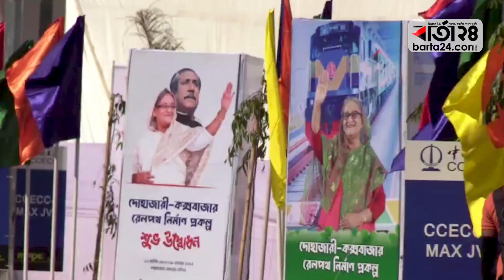কক্সবাজারে স্বপ্নের রেল, সম্ভাবনার ঝিলিক | Sheikh Hasina | Railway | Cox's bazar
পর্যটন নগরী কক্সবাজারে রেল চালুর হুইসেল বেজেছে। এর মাধ্যমে এই অঞ্চলের মানুষের দীর্ঘ ৯২ বছরের অপেক্ষার অবসান ঘটল। প্রধানমন্ত্রীর হাত দিয়ে রচিত হলো আরও একটি নতুন ইতিহাস।

প্রধানমন্ত্রী শেখ হাসিনা ও তার সফরসঙ্গীদের নিয়ে উদ্বোধনী ট্রেনটি শনিবার (১১ নভেম্বর) দুপুর ১টা ২৮ মিনিটে কক্সবাজার থেকে রামুর উদ্দেশ্যে ছেড়ে যায়।